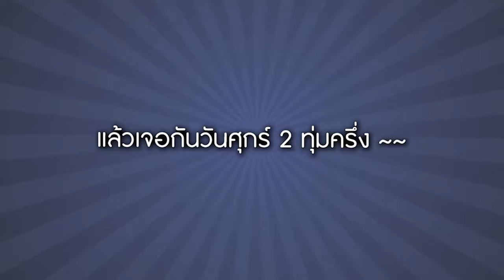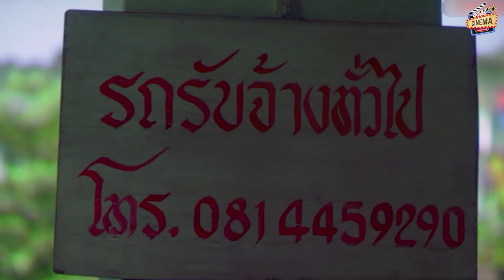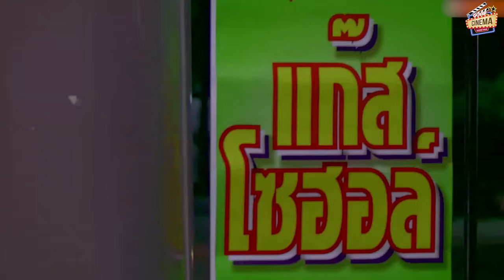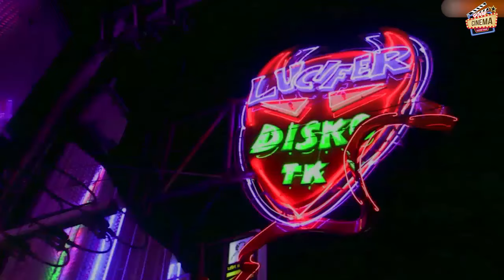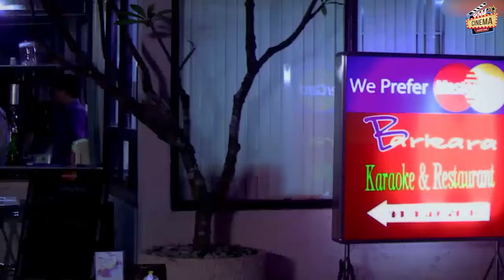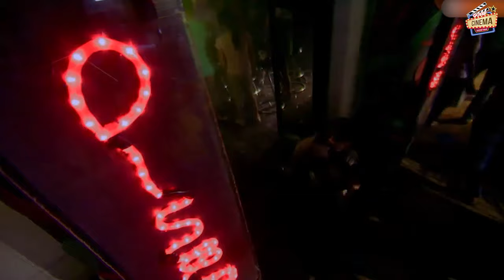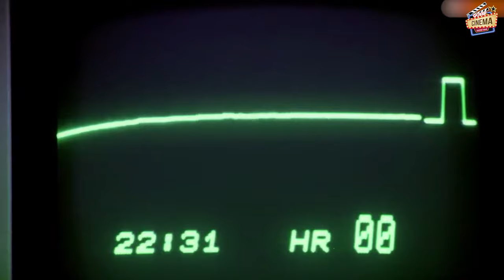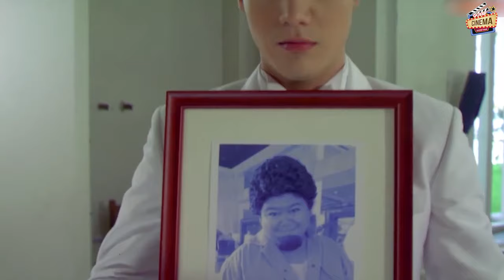คู่ก๊วนป่วนเมษา April Road Trip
เรื่องย่อหนัง April Road Trip คู่ก๊วนป่วนเมษา มิตร (สันติ วีระบุญชัย) ผู้จัดการโรงแรมหนุ่ม ได้รับมอบหมายจากพ่อของ ฟ้า (พิมพ์นิภา จิตตธีรโรจน์) แฟนสาวให้ดูแลโรงแรมที่เชียงใหม่ ซึ่งเป็นธุรกิจของครอบครัวฟ้า โดยที่ฟ้าดูแลโรงแรมที่กระบี่ จึงทำให้ทั้งสองต้องแยกกัน มาวันหนึ่งฟ้าได้โทรมาบอกให้มิตรกลับบ้านที่กระบี่ในวันสงกรานต์นี้ เพราะเธอกำลังจะแต่งงาน

มิตรจึงต้องเปลี่ยนกำหนดการทั้งหมดแล้วตัดสินใจเดินทางกลับอย่างเร่งด่วน แต่เนื่องจากรถของเขาเกิดอุบัติเหตุ จึงต้องหารถรับจ้างไปเองให้ได้ แล้วเขาก็ได้มาพบกับ บังเอิญ (โก๊ะตี๋ อารามบอย) เจ้าของรถตู้ สภาพโกโรโกโส 2 วันดี 4 วันซ่อม แต่มิตรไม่มีทางเลือก จึงต้องจ้างแถมโดนบังเอิญขูดเงินค่าจ้างราคาแพง แต่ก็ต้องจำยอมเดินทางไปเพราะหารถไม่ได้แล้ว

ระหว่างทางพวกเขาได้รู้จักกับ พิม (อชิตะ ธนาศาสตนันท์) ซึ่งเป็นลูกสาวเจ้าพ่อ ขอติดรถไปลงที่กรุงเทพฯ ซึ่งพิมเองก็เข้ามาสร้างเรื่องวุ่นวายให้กับการเดินทางครั้งนี้เพิ่มขึ้นไปอีก การเดินทางจากเชียงใหม่ไปกระบี่ แสนจะยากลำบากทุลักทุเล มิตรและบังเอิญได้เจอกับปัญหามากมาย ทำให้ทั้งคู่เกิดความสนิทสนมกันและกลายเป็นคู่ก๊วนที่พร้อมจะป่วนในเทศกาลสงกรานต์